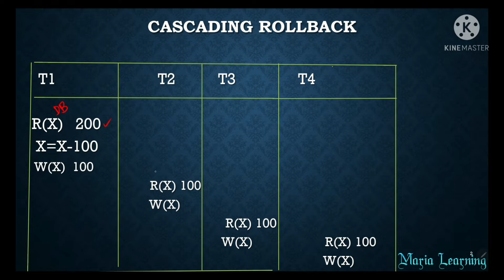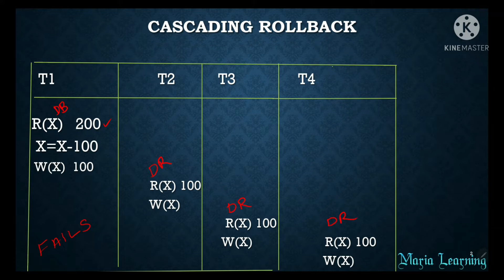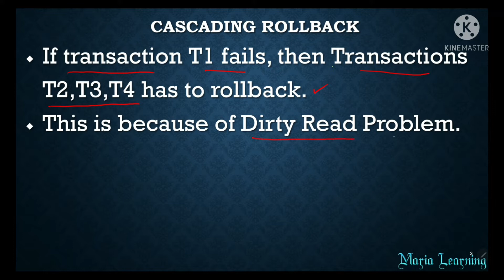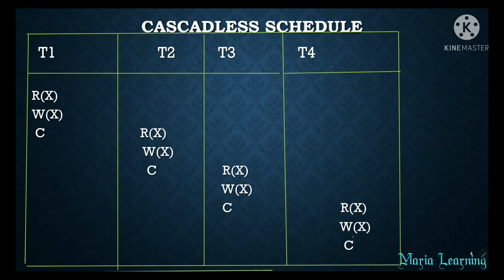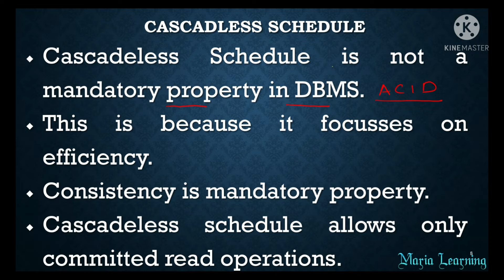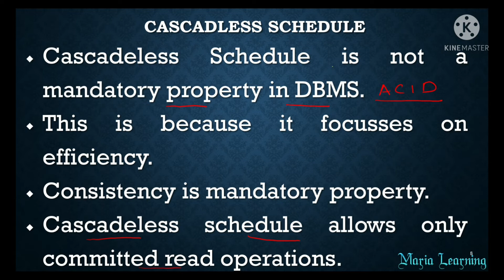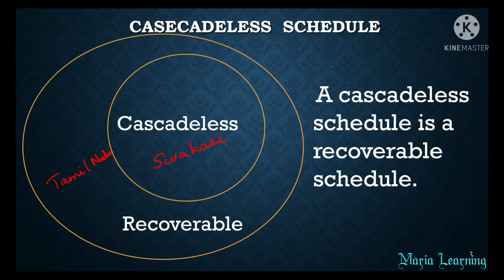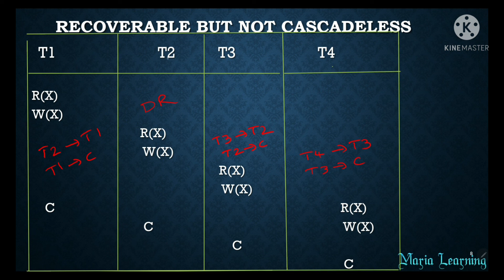Lecture 63 - Cascading Rollback| Cascadeless Schedule in DBMS in Tamil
In this lecture, I have discussed about  Casecading Rollback and Casecadless Schedule in DBMS.